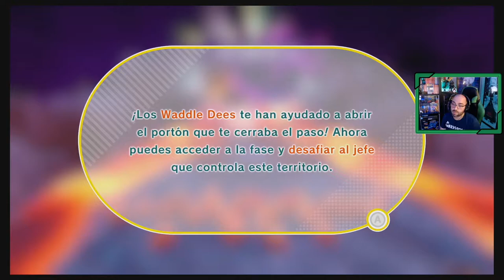Kirby y la Tierra olvidada | # 6 "Nación prohibida Redgar"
Sexto capítulo de este nuevo juego para Nintendo Switch de Kirby, nuestro héroe ha perdido a su compañera, Elfilin, estamos muy cerca de llegar al final.